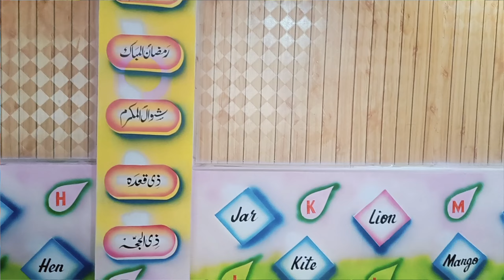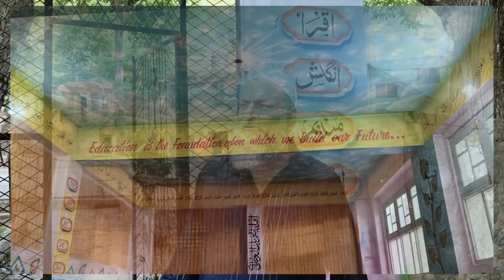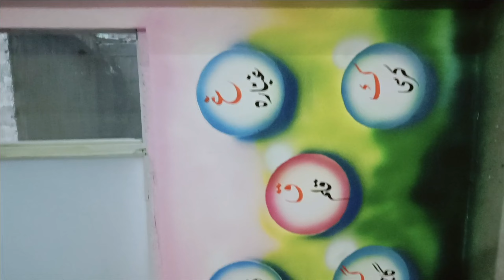Quality is not an act, it is a habit .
Iqrar English Medium School Gund adalkoot Banihal kindergarten paintngs